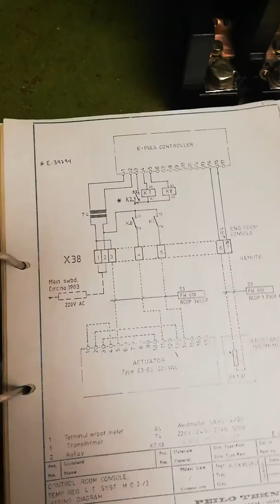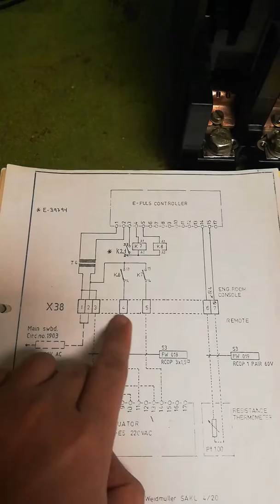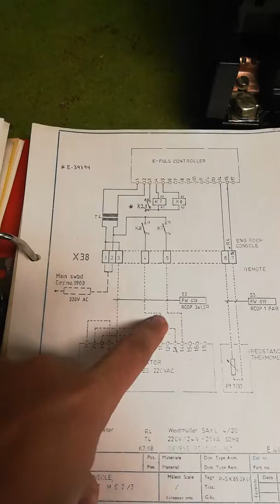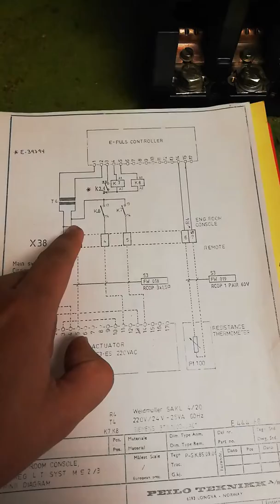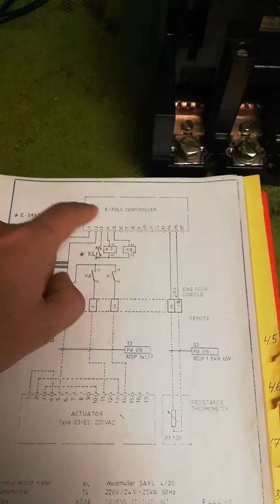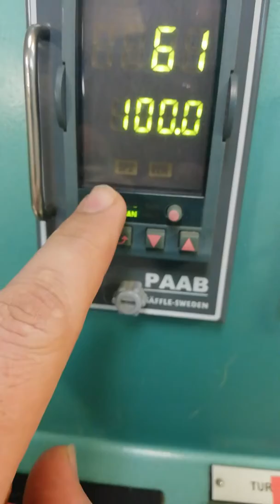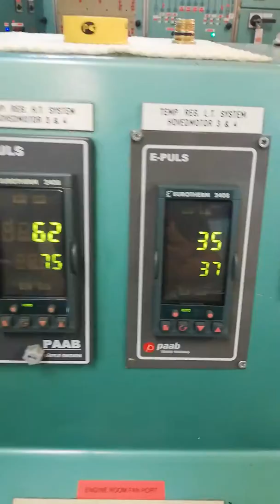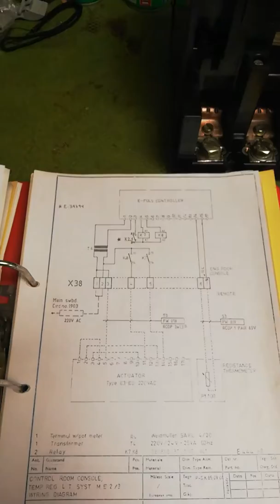automatic temperature control valve.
My previous video was about automatic temperature control valve, but the voice quality on that video was not good because of noise, here in this video is the explanation on drawing for automatic temperature control valve, you can see pervious video from this